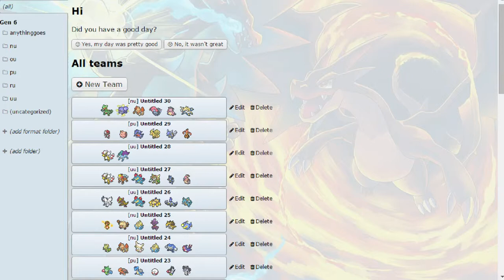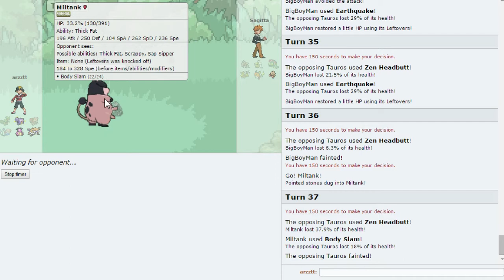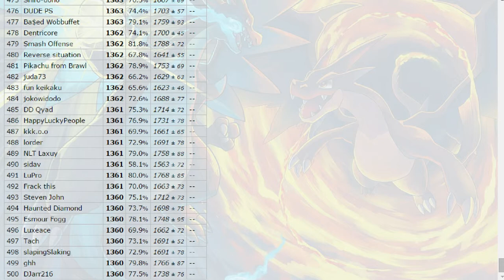Pokemon Showdown Live NU: Cradily's Fatness!!!